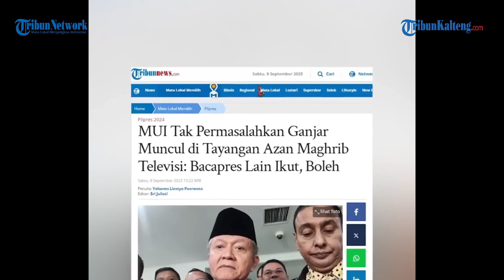Respons MUI Soal Ganjar Di Iklan Adzan Maghrib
Wakil Ketua Umum Majelis Ulama Indonesia (MUI), Anwar Abbas tidak mempermasalahkan munculnya bacapres PDIP, Ganjar Pranowo dalam tayangan azan Magrib sebuah stasiun TV nasional.

Ia bahkan mempersilakan jika bacapres lain  melakukan hal serupa.

Respons itu diungkapkan Anwar Abbas pada Sabtu (9/9/2023).

Adapun, Anwar justru mempermasalahkan jika Ganjar tidak melakukan salat karena merupakan umat Muslim.

"Tidak masalah. Sah-sah saja. Malah kalau yang bersangkutan sebagai seorang Muslim tidak sholat maka di situ baru masalah," kata Anwar.

Ia kemudian mengaku, memperbolehkan jika bacapres lain ingin melakukan hal serupa.

Adapun, hal itu itu juga dianggap sebagai aksi melakukan politik identitas.